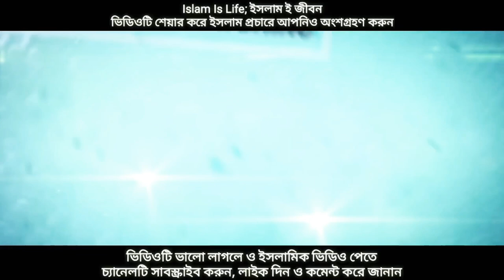করোনার লকডাউনে ঈদের সালাত। মাযহাব ভিত্তিক নিয়ম। বর্তমান পরিস্থিতিতে যা করতে হবে। বিস্তারিত আলোচনা।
আসসালামু আলাইকুম.
সুপ্রিয় দর্শক, "Islam Is Life; ইসলাম ই জীবন" ইউটিউব চ্যানেলে আপনা্কে স্বাগতম। আপনার মতামত কমেন্ট করে জানান। ইনশাআল্লাহ, আপনারা পাশে থাকলে আমরা আরও ভালো ইসলামিক ভিডিও প্রকাশ ও প্রচার করতে পারবো।

_______________Video's Description_____________
➡️✍️বিষয়: করোনার লকডাউনে ঈদের সালাত। মাযহাব ভিত্তিক নিয়ম। বর্তমান পরিস্থিতিতে যা করতে হবে। বিস্তারিত আলোচনা।
➡️🧔আলোচক: মিজানুর রহমান আজহারী।

_______________ভিডিও সম্পর্কিত তথ্য____________
মূল ভিডিও দেখতে নিচের লিংকে ক্লিক করুন।👇

লকডাউনে বাসায় ঈদের নামাজ পড়া যাবে কিনা? বাসায় ঈদের নামাজ আদায়ের নিয়ম। মিজানুর_রহমান_আজহারী।
বাসা বাড়িতে ঈদের সালাত আদায়ের নিয়ম,
বাসা বাড়িতে ঈদের নামাজ,
ঈদের সালাত না পড়তে পারলে কি করতে হয়,
ঈদের সালাত বাসায় পড়া যাবে কিনা,
কয়েকজন মিলে ঈদের নামাজ হয় কি,
ঈদের নামাজের খুতবা বাধ্যতামূলক কিনা,
ঈদের নামাজের মাযহাব ভিত্তিক দলিল,
মাযহাব ভিত্তিক ঈদের নামাজ,
ঈদের নামাজ ফরজ, ওয়াজিব নাকি সুন্নত, পৃথিবীর ইতিহাসে অন্যতম ঈদের সালাত,
পৃথিবীর ইতিহাসে ব্যতিক্রম ঈদের সালাত,
এমন ঈদের সালাত আগে কখনো হয়নি,
ঈদের সালাতের বিস্তারিত নিয়ম,
করোনাই ঈদের নামাজ,
করোনাই ঈদের নামাজ কিভাবে পড়তে হবে,
করোনার মহাবিপর্যয় ঈদের সালাত আদায়ের পদ্ধতি,
বিশ্বের দেশগুলো এ বিপর্যয় যেভাবে সালাত আদায় করবে। ভিডিওটিতে আলোচক উক্ত বিষয়ে অত্যন্ত চমৎকার আলোচনা করেছেন।  আশা করি, ইনশাআল্লাহ ভিডিওটি দেখলে অনেক কিছু শিখতে পারবেন।

আপনি এই চ্যানেলটিতে ইসলাম শিক্ষা সম্পর্কিত বিভিন্ন ধরনের শিক্ষামূলক ভিডিও দেখতে পাবেন।

°°°°°°°°°°°°°°°°° ⲢⲒꞄⲀⲤⲨ ⲰⲀꞄⲚⲒⲚ𝓖 °°°°°°°°°°°°°°°°°
This Product © all the Copyright reserved by “Islam is life; ইসলামী ই জীবন”।

𝕴𝖘𝖑𝖆𝖒  𝖎𝖘  𝖑𝖎𝖋𝖊____𝕀𝕤𝕝𝕒𝕞  𝕚𝕤  𝕝𝕚𝕗𝕖____𝕴𝖘𝖑𝖆𝖒  𝖎𝖘  𝖑𝖎𝖋𝖊